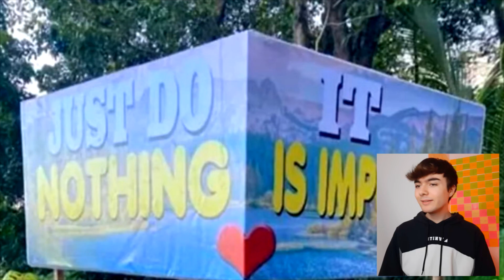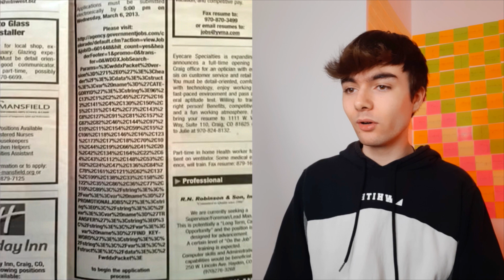I DESIGN PEGGIORI DI SEMPRE *assurdi*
Oggi reagirò ai design peggiori di sempre!😱